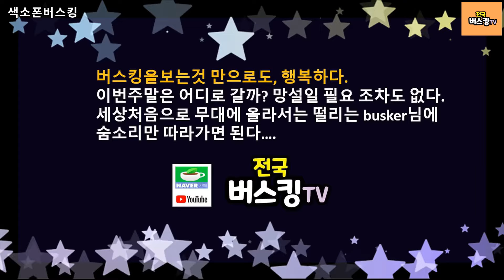워렌힐 데스페라도~ 색소폰연주 동호회 나라님의 강릉해양레저페스티벌 초청 버스킹공연 전국버스킹tv촬영